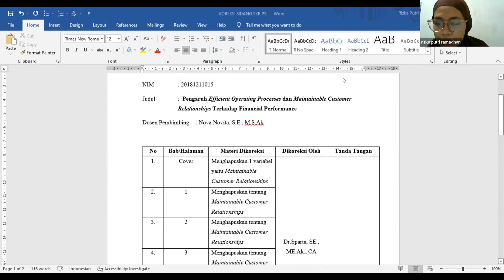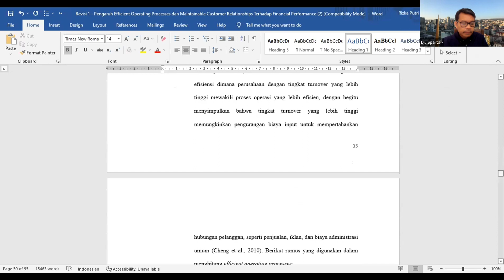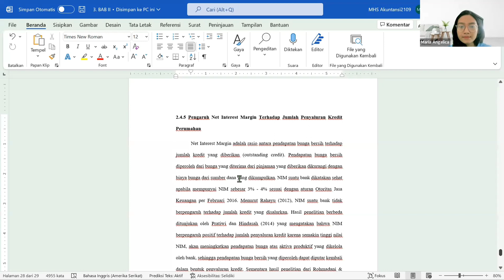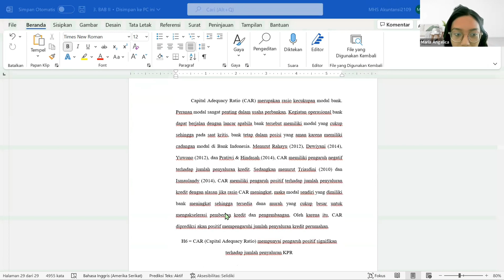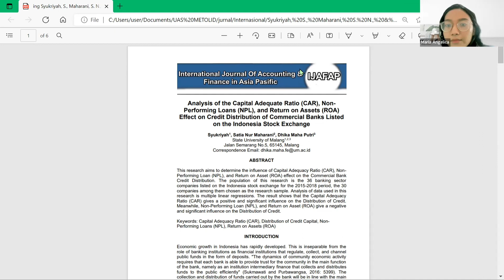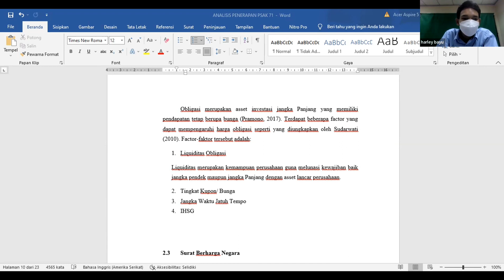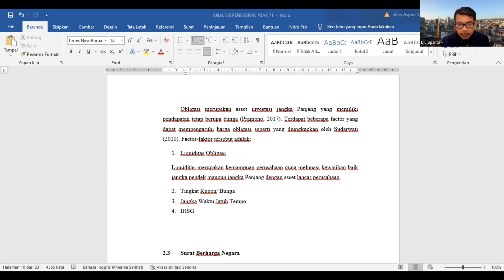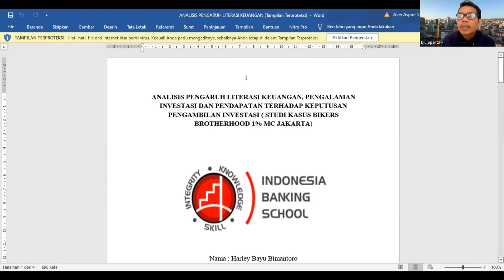BIMBINGAN SKRIPSI KELAS PAGI, RABU, 26 OKTOBER 2022